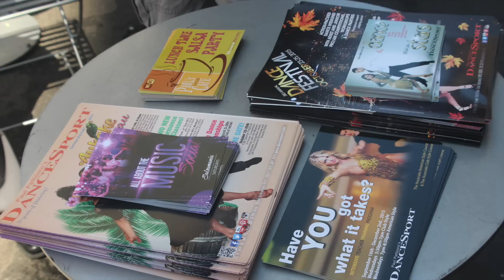FlashMOB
FlashMOB with DanceSport